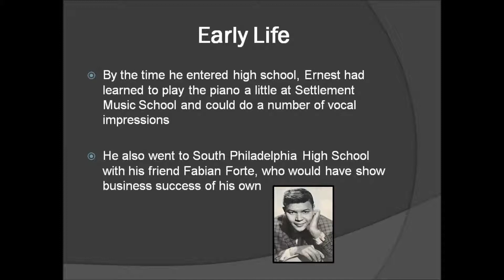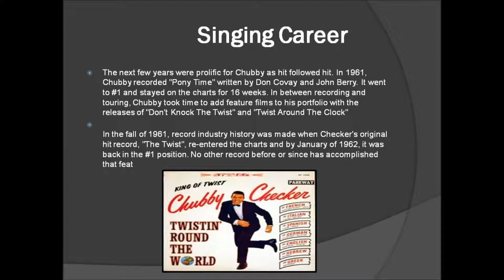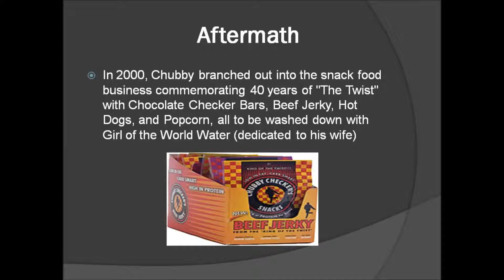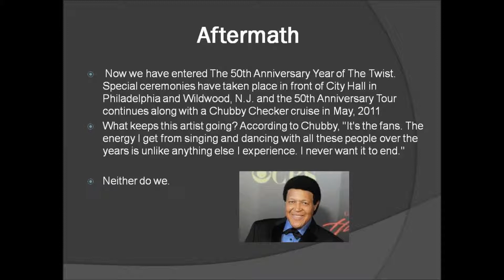Chubby Checker- Zian DItto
This video is a summary of the wonderful life of Ernest Evans (A.K.A. Chubby Checker.)